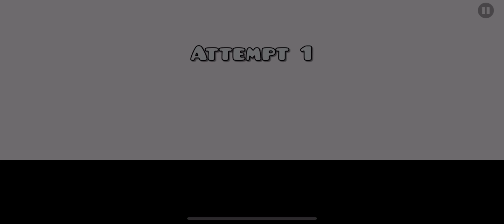“Bonattite” 100% (Medium Demon) by Wav | Geometry Dash [2.2]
Bonattite is just honestly one of the sickest and such amazing looking levels that are out there for sure, with a pretty decent and even pretty unique gameplay mechanics, such awesome looking backgrounds and block designs, and such a nice touch of atmosphere as well, and I also really admired the fast pace of this level also, with just everything going by so damn fast and look so freaking awesome looking, this is truly such an pretty AWESOME level for sure not gonna lie. But anyways I just really hope you guys enjoy this pretty awesome level just as much as I did and don’t ever forget about to feel free to subscribe and put on the bell so you can never ever miss out on a single awesome level and video just like this one that I always post for you guys everyday!!! :D

Level Name: “Bonattite” 100% (Medium Demon) by Wav | Geometry Dash [2.2]